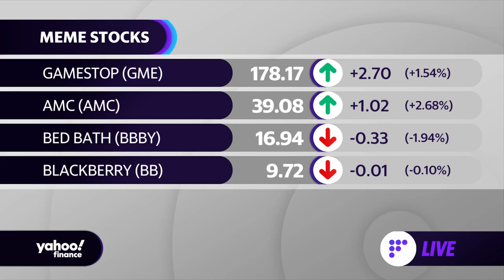What is short selling?: Yahoo U explains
Yahoo Finance’s Brian Cheung explains short selling stocks.